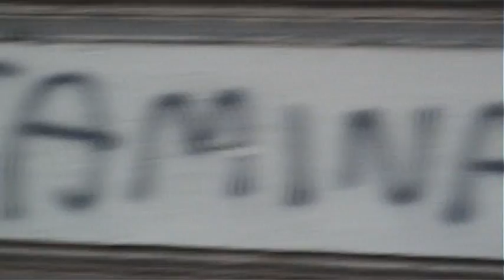dokąd idziesz?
short movie